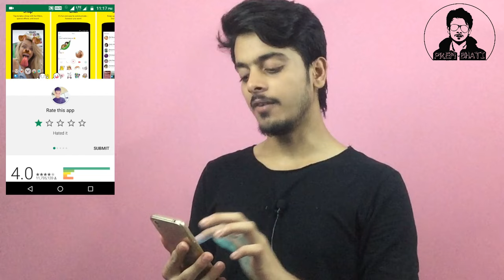SNAPCHAT CHUTIYAPA 2017 || PREM BHATI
It's Just My Opinion
india is developing country
Have you recently heard the news that Snapchat CEO, Evan Spiegel gave following remarks about India-"Snapchat is only for rich people. I don't want to expand into poor countries like India and Spain." Do you know the truth about this statement?

performed by PREM BHATI